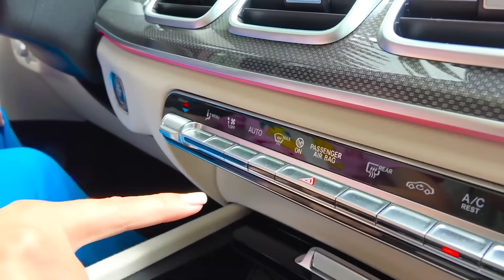Historias de granja para niños con Chris y mamá